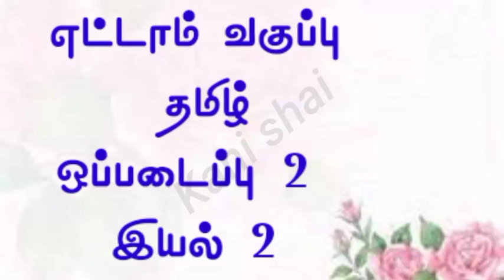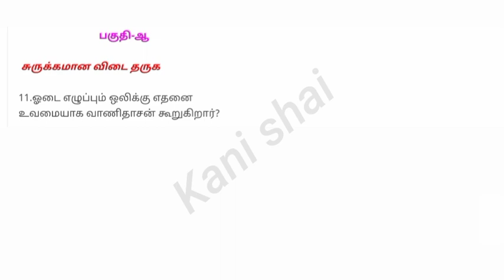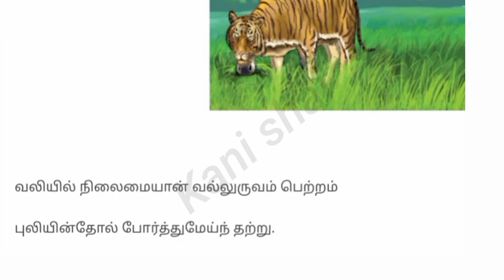8th Tamil Assignment unit 2 || தமிழ் ஒப்படைப்பு 2 8th std